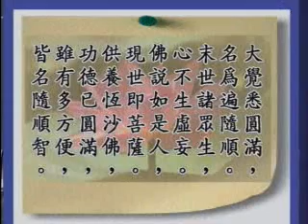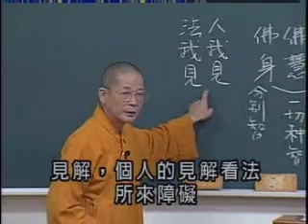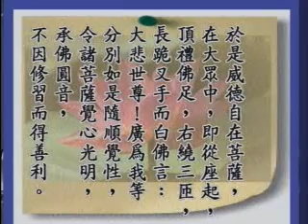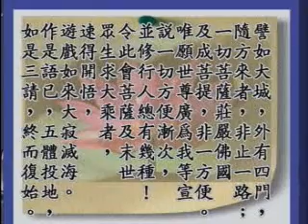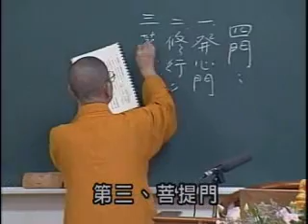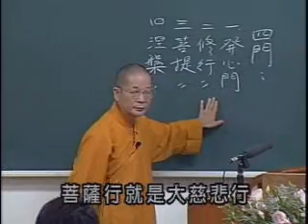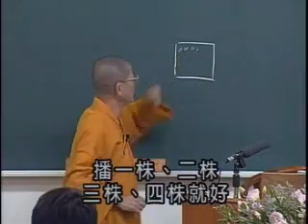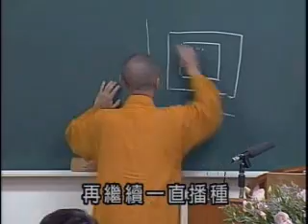常照法師《圓覺經講記》46